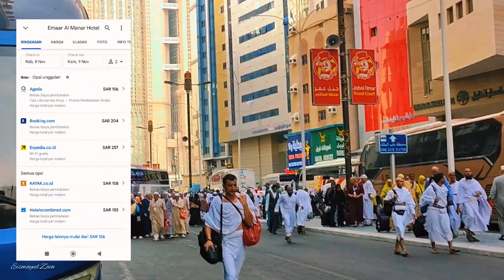Emaar Al Manar Hotel Makkah ke Masjidil haram | jarak dengan berjalan kaki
Emaar Al Manar hotel Makkah menuju masjidil haram dengan berjalan kaki

Peringkat bintang, hotel bintang 4 di kota suci Mekkah.

Nama hotel Emaar Al Manar sebelum nya adalah hotel Mubarak plaza.

Alamat hotel, 34452 Ibrahim Al Khalil, Misfalah, Mekkah 24231, Arab Saudi

*Jarak tempuh menuju tempat menarik sekitar hotel*
Abraj Al Bait Mall, 750 m
Pelataran luar masjidil harom, 750 m
Gerbang King Abdul Aziz, 900 m
Gerbang Raja Fahad, 950 m
Masjidil Harom, 1 km
Gua Hira, 6.3 km
Makkah Mall, 7 km
Arafah, 17.8 km

*Jarak tempuh dari hotel Emaar Al Manar menuju pelataran luar Masjidil Harom, pintu gerbang King Fahad adalah sekitar 13 menit dengan berjalan kaki, estimasi waktu ini bisa berbeda, tergantung situasi jalan dan juga kecepatan berjalan setiap orang*

Terima kasih